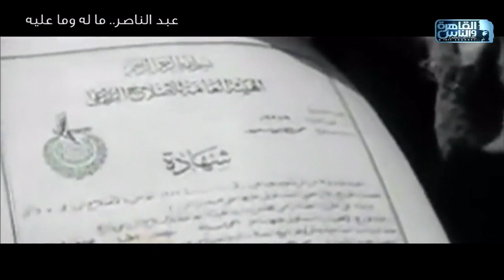اقتصاد 23_يوليو .. هل نجحت قرارات عبدالناصر الاشتراكية أم كانت شهادة وفاة للاقتصاد مصر